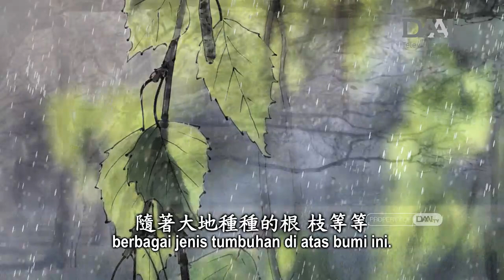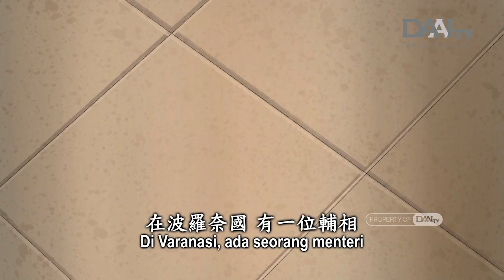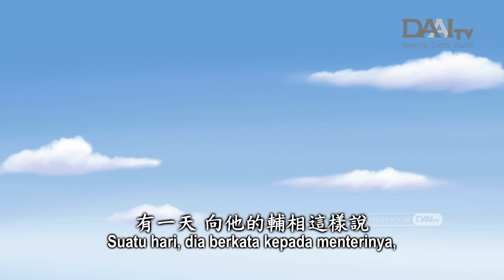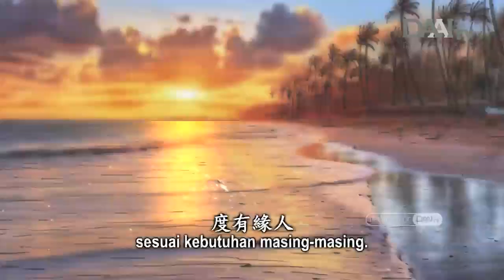Buddha Membimbing yang Berjodoh | Master Cheng Yen Bercerita (256)